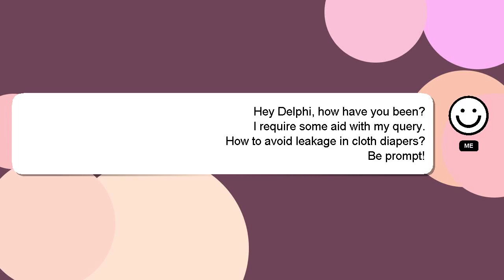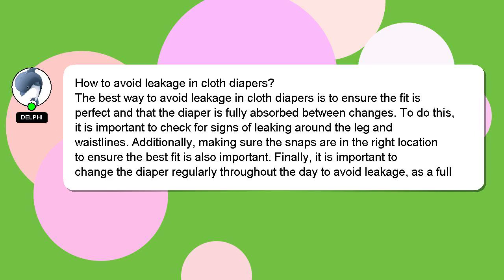How to avoid leakage in cloth diapers?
Let me give you a brief introduction of who I am, Hi, my name is Delphi, nice to meet you. I can help you find the answers you are looking for. - How to avoid leakage in cloth diapers?

Your answer will be recognized and valued, and I will 'heart' it to show my appreciation.

*2 What we are experimenting :*